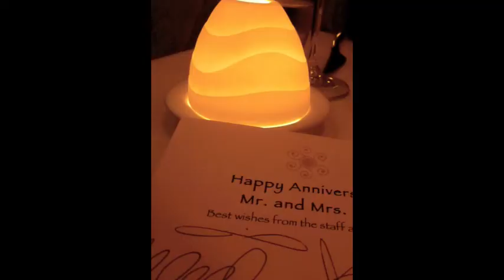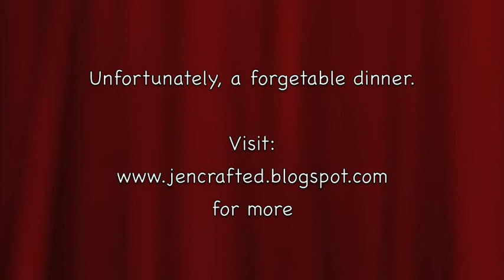Manresa Chef's Tasting Menu Jan 2010: Our Wedding Anniversary Dinner